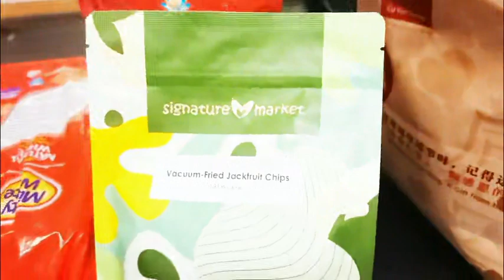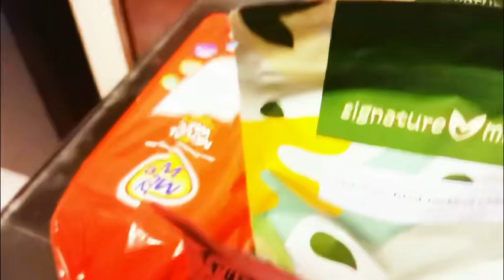maraming ibinigay ang amo ko sa akin,maraming biyaya/ buhay katulong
maraming ibinigay ang amo ko sa akin,maraming biyaya/buhay katulong @jobongvlogofficial